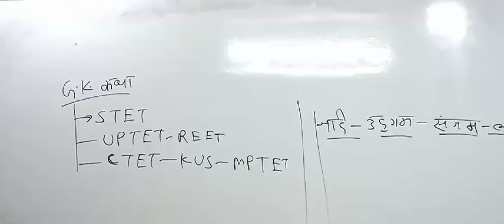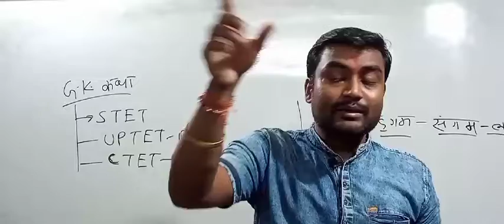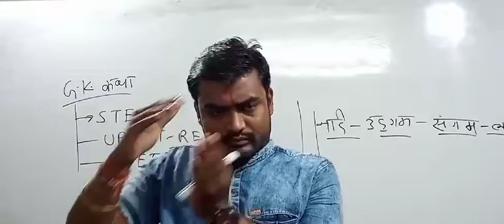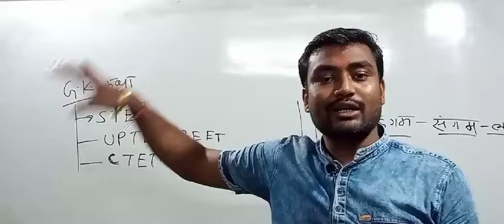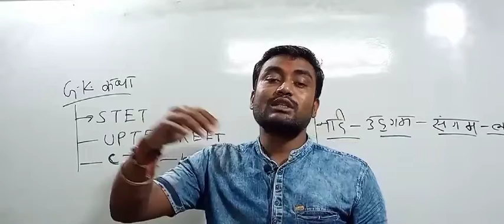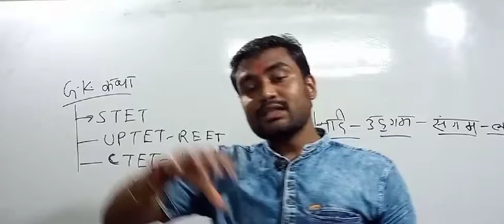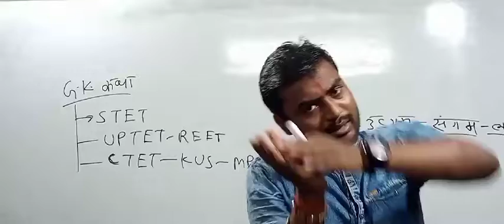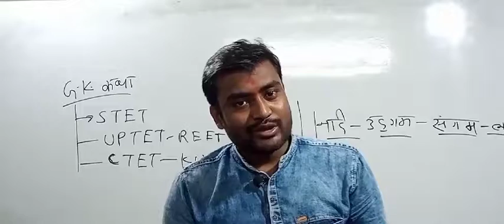upशिक्षक भर्ती kvs 2022||Gk कथा|भारत की नदियां,उद्गम,और लंबाई||क्लास-०6😀||50 नम्बर का सफर आसान बनाएं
१) भावी शिक्षकों आपको यहां daily UPTET के मैथ, हिन्दी, CDP, environment , science के क्लासेज मिलते हैं

२) भावी शिक्षकों आपको यहां CTET , STET MPTET, etc exam के क्लास फ्री दिए जाते हैं, प्ले लिस्ट चेक कर सकते हैं

३) स्टूडेंट आपको डेली करेंट अफेयर्स के साथ टॉपिक वाइज करंट अफेयर्स श्रृंखला दीया जाता है, जो आपके आगामी exam के लिए महत्वपूर्ण भूमिका निभाता है

४) स्टूडेंट आपको EXAM से रिलेटेड सारी सूचनाएं भी दी जाती हैं

५) स्टूडेंट आपके सारे कन्फ्यूजन, exam के रिगार्डिंग कन्फ्यूजन को सॉल्व भी किया जाता है